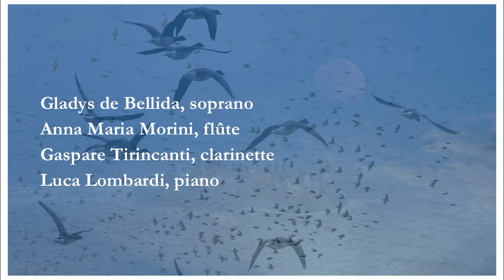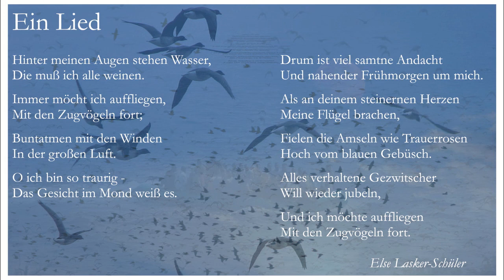Luca Lombardi ... Ein Lied (1988) Text: Else Lasker-Schüler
per soprano, flauto, clarinetto e pianoforte (Gladys de Bellida, soprano / Micromegas Ensemble : Anna Maria Morini, flûte / Gaspare Tirincanti, clarinette / Luca Lombardi, piano)

A Song
Behind my eyes are waters / I have to cry them all. / Always I want to fly away / with the migrant birds. / breath with the winds / In the big air. / Oh, I am so sad - / The face in the moon knows it. / Therefore is much velvet devotion / And early morning approaching around me. / When my wings broke / At your stone heart, / The blackbirds fell like mourning-roses
High from the blue bushes. / All cautious chirp / Wants to jubilate again, / And I want to fly away / With the migrant birds

Uma canção
Por detrás dos meus olhos há águas / Tenho que as chorar todas. / Tenho sempre um desejo de me elevar voando, / E de partir com as aves migratórias. / Respirar cores com os ventos / Nos grandes ares. / Oh, como estou triste... / O rosto da lua bem o sabe. / Por isso, à minha volta há muita devoção aveludada / E madrugada a aproximar-se. / Quando as minhas asas se quebraram / Contra o teu coração de pedra, / Caíram os melros, como rosas de luto, / Dos altos arbustos azuis. / Todo o chilreio reprimido / Quer jubilar de novo / E eu tenho sempre um desejo de me elevar voando, / E de partir com as aves migratórias. (Tradução de João Barrento)

Chanson
Sous mes yeux sont des eaux / Que toutes il me faut pleurer. / Toujours je voudrais m'envoler / Avec les oiseaux migrateurs ; / Souffler pêle-mêle avec les vents / Dans l'air immense. / Oh ! Je suis si triste ... / Le visage en la lune le sait. / Il est à la ronde un grand recueillement de velours / Et la proche aurore m'entoure. / Quand mes ailes se sont brisées
A tes coeurs de pierre, / Les merles sont tombés comme roses funèbres / Du haut de leurs buissons bleus. / Tout le gazouillement réprimé /De nouveau va éclater, / Et je voudrais m'envoler / Avec les oiseaux migrateurs.